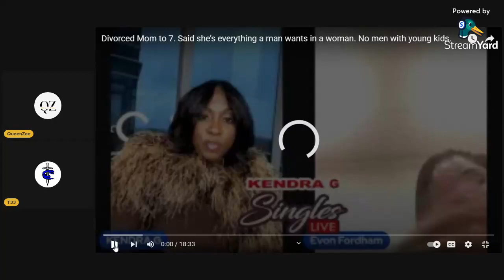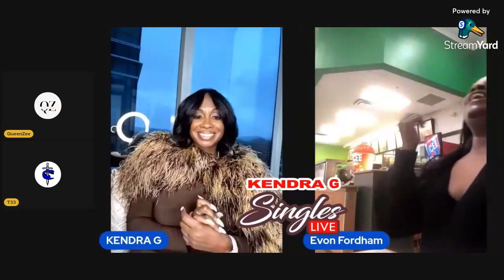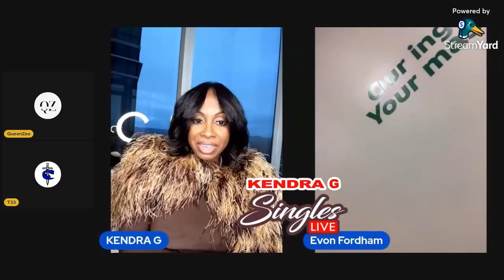She Is A Divorced Mom of 7 Seeking A NEW HUSBAND/STEP-DADDY On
This video is intended for informational and critiquing purposes only. All views expressed are opinions which are not intended to offend or target any specific individual or group.

We seek to explore issues and problematic behaviors affecting today’s society and the black community.